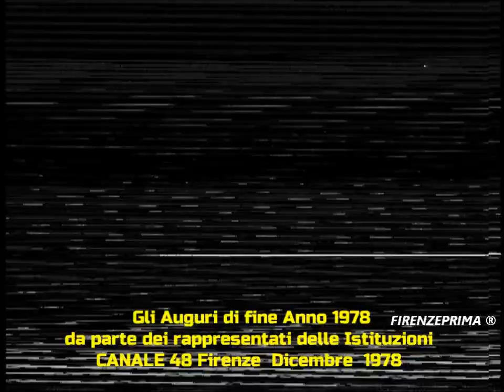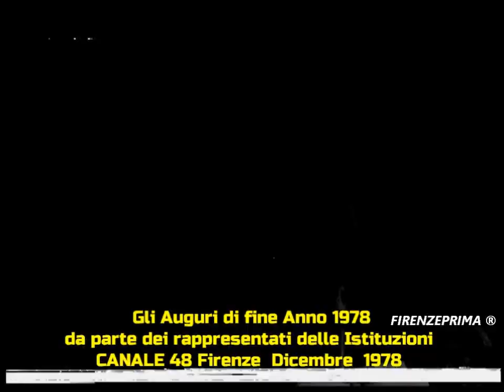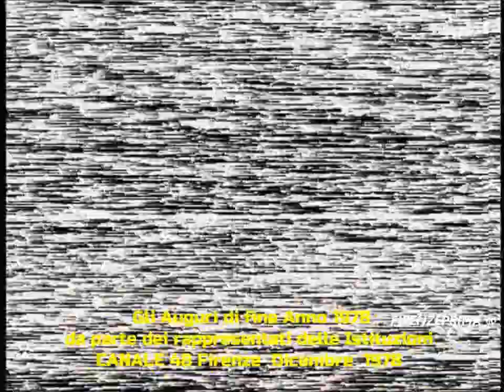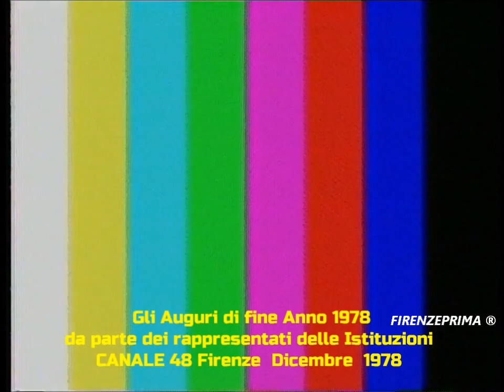Auguri di fine anno dei rappresentanti istituzioni - Canale 48 - 1978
Auguri di fine anno dei rappresentanti istituzioni - Canale 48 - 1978  Tratto dagli archivi di Mauro Montagni.
Elio Gabbuggiani, Sindaco di Firenze
Mario Leone, Presidente Regione Toscana
Aldo De Carlini, Generale di Corpo D'armata
Giovanni Benelli, Cardinale Arcivescovo della Diocesi di Firenze.
Tratto dagli archivi di Mauro Montagni.
Reperto video da Master, cioè unico. Non esiste in rete nessun video identico, se non copiato da questo.  Riversamento e digitalizzazione Dr. Fernando Menichini